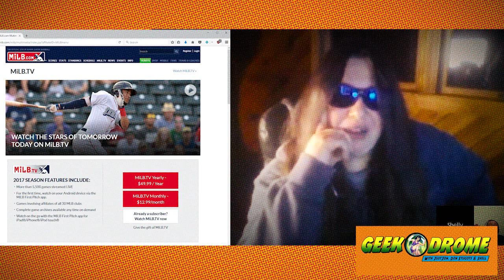Episode 17: Fast Take: Superman & The Lie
When your hopes and dreams come falling down all around you ...